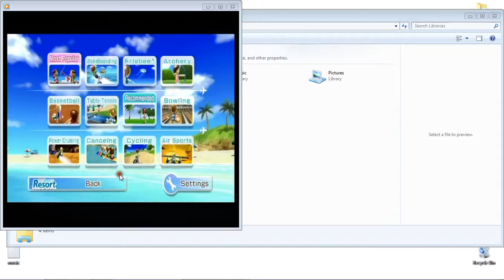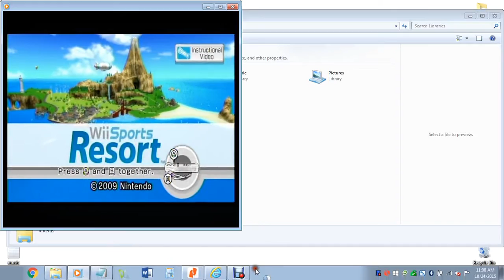Wii Sports Resort Swordplay Showdown how to get all 5 stamps + cheat!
Step 1: beat any stage without losing a heart
Step 2: beat stage 10 without losing a heart
Step 3: beat stage 20 without losing a heart

And now for the cheat!
To get the champions purple sword, while you select a stage, immediately press the 1 button on the remote.You have to beat stage 20 FIRST!